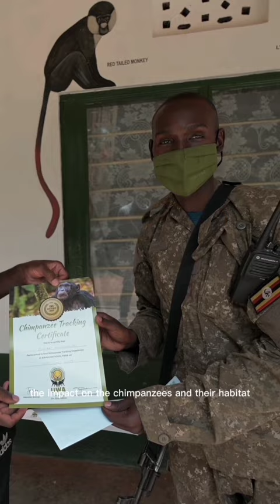Exploring the Wild with Chimpanzees: A Trekking Adventure